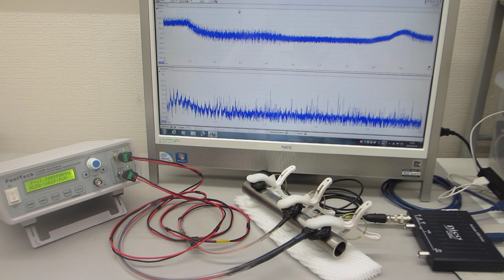表面弾性波の非線形振動現象をコントロールする超音波発振（スイープ発振、パルス発振）システム